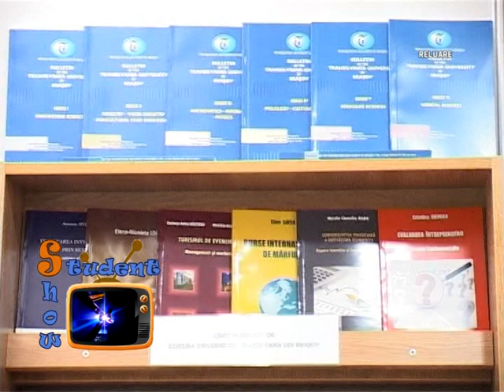STUDENT SHOW | Targul International de Carte si Muzica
Reportaj de la ediţia 2013, a X-a, a Târgului Internaţional de Carte şi Muzică, organizat la Braşov Business Park.

Student Show, făcut de studenţi pentru studenţi. În fiecare miercuri de la 18:10, în direct pe Nova TV.